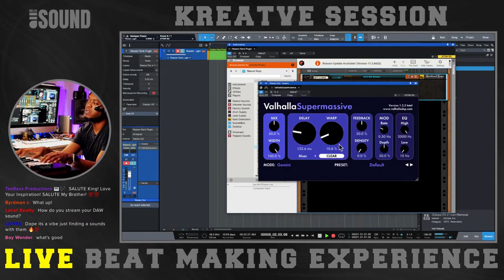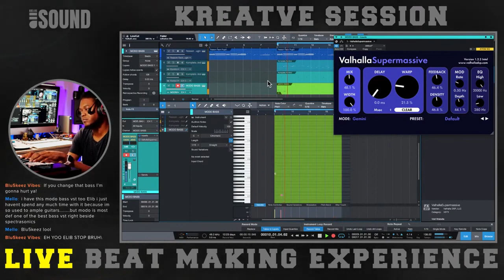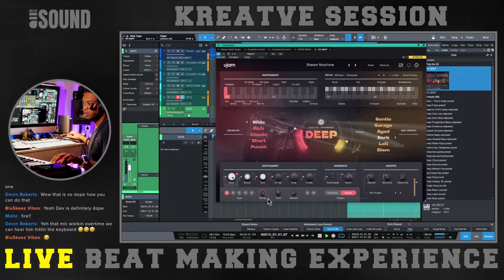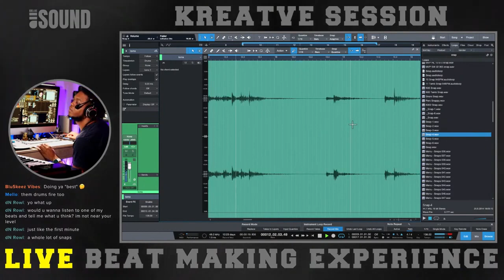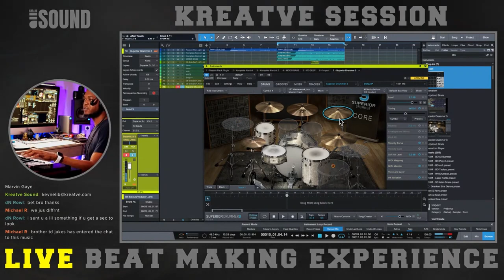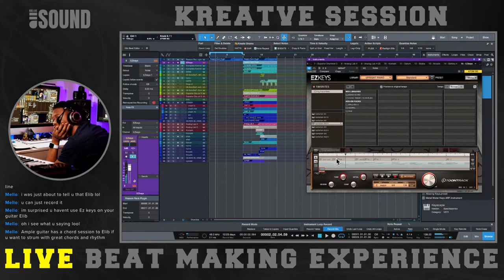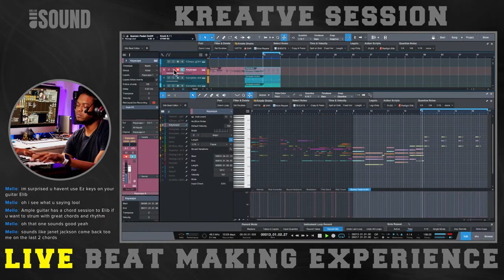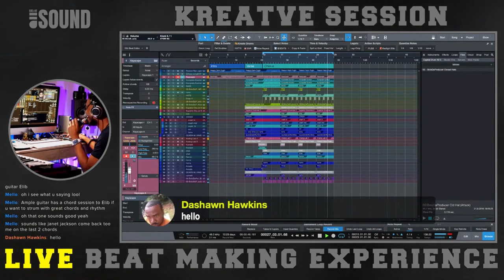Studio One 5- Jay Z Rick Ross Type Beat- Kreatve Session 095 Highlight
My GOTO Production (kanvs) Tools:

LIVE STREAMING

▷Blackmagic Atem Video Switcher
MY MAIN BEAT MAKING CONTROLLERS

▷Atom SQ

Amazon recommended gear list:

And introduce yourself!

FILMED THIS VIDEO USING
Sony ZV-1 Cam for Content Creators
Panasonic Lumix G85 4K
Panasonic Lumix G Lens- 25mm
Shure SM35-XLR Headset Condenser Mic
Studio 192 Mobile Interface
Geekoto Tripod
Softbox Lighting Kit
Pocket size light
Gear Bracket Arm
Status Audio Headphones
AKG K702 Headphones